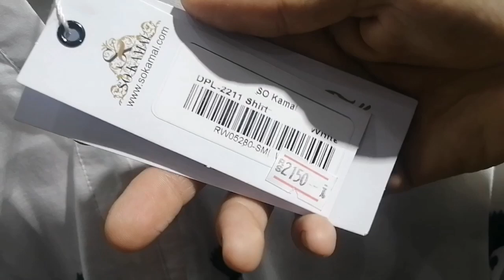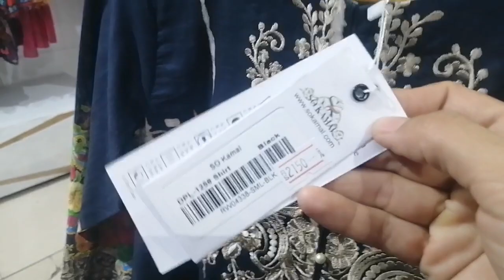So kamal Latest Eid Collection 2022 So kamal pret Collection 2022 E Commerce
so kamal sale 2021 winter
so kamal sale 2021 lawn shirt in
so kamal linen sale 2021
so kamal sale 2022
so kamal winter collection
so kamal summer sale 2021so kamal sale 2021 lawn
so kamal sale 2021 pret
so kamal sale 2021 lawn shirt
so kamal sale 2021 khaddar
so kamal winter sale unstitched 2021
so kamal azadi sale 2021
so kamal lawn suit 2021 sale

j sale online
j sale 50 off 2021
j sale today
j sale 50 off 2022
j sale 2021 online
j sale 2021 summer collection
j sale 2022j. sale 2021
j. sale online
j. sale today
j. sale 2021 summer collectionj. sale
j. sale 2020 with price stitched
j. sale perfume
j. sale 2021 perfume
j.sale june 2020
j. sale 2021 with price in pakistan
j. sale winter clearance 2020
la double j sale
henry j sale
john lewis sale
joules sale
jeep wrangler for sale
jet ski for sale
jd sports sale
jeeps for sale near me
jeeps for sale
jeep grand cherokee for sale
jack wills sale
jetstar sale